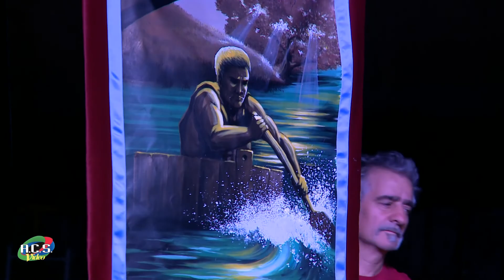Festa del Sole - Palio della Tinozza - Rieti 2022 - ACS Gianni Salustri